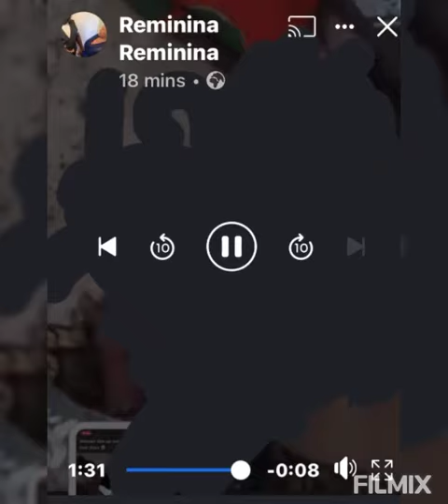how an Evil monster tied up her child for 3 days😪